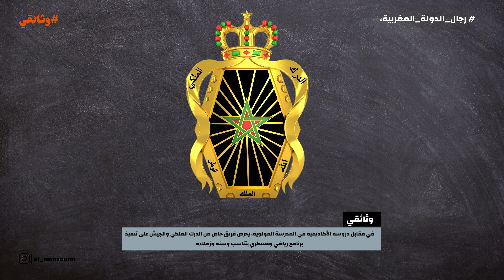وثائقي 3 : تعرف أسرار و خبايا المدرسة المولوية او الكوليج رويال و كيف تتم صناعة الملوك في المملكة.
تعتبر تربية ملك من الاعمال التي تتطلب الكثير من الحيطة و الحذر لاخراج ملك ذو شخصية قوية، في هذا الوثائقي تعرف كيف تتم تربية الملوك في المملكة المغربية الشريفة،